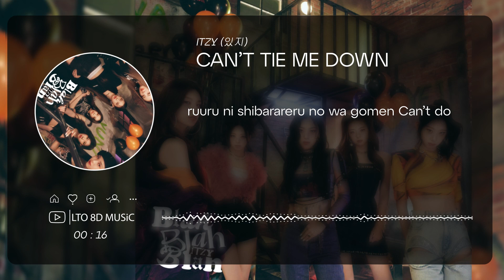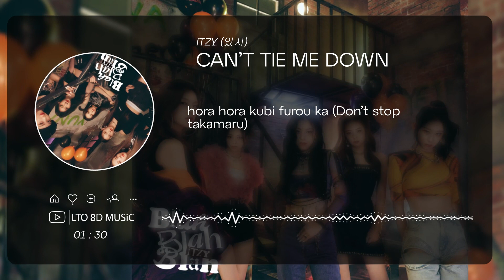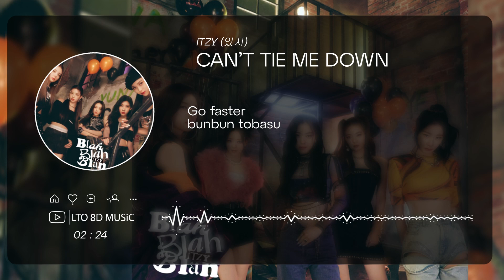𝟴𝗗 𝗠𝗨𝗦𝗶𝗖 | Can’t tie me down - ITZY (있지) | 𝑈𝑠𝑒 ℎ𝑒𝑎𝑑𝑝ℎ𝑜𝑛𝑒𝑠🎧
Use headphones/earpods🎧🎧🎧!~

»𝑨 𝒍𝒐𝒗𝒆𝒍𝒚 𝒓𝒆𝒒𝒖𝒆𝒔𝒕 𝒐𝒇:   Kim Soojin | soraya 💕